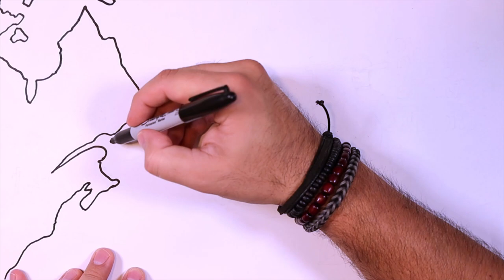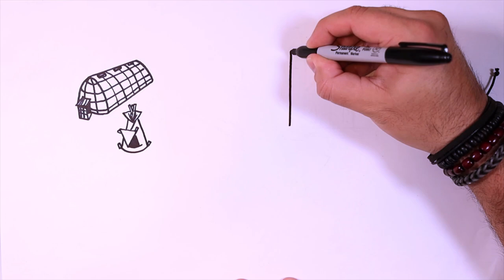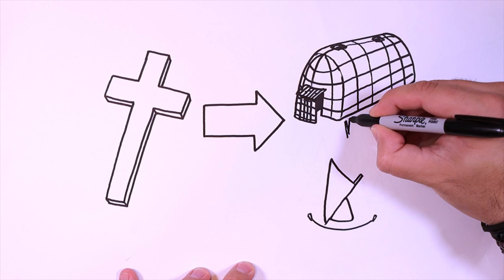Évangélisation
Vidéo traitant de l'évangélisation.

En résumé, l'évangélisation a pour but de transmettre ou d'imposer la religion chrétienne à des sociétés qui ne pratiquent pas cette religion, comme en témoignent les efforts des Français pour convertir les Premières Nations au catholicisme.